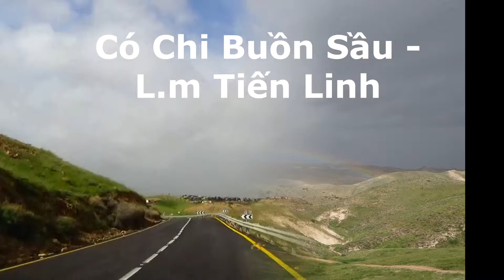Có Chi Buồn Sầu - lm Tiến Linh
Lang thang hoang mạc Judea- Israel mùa Chay Thánh 2019